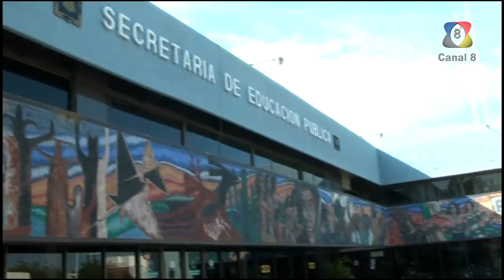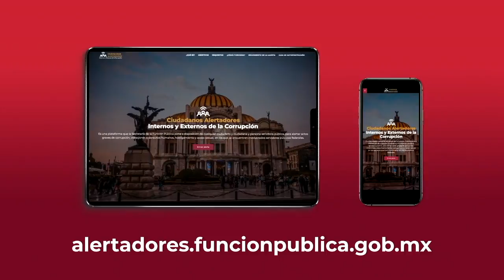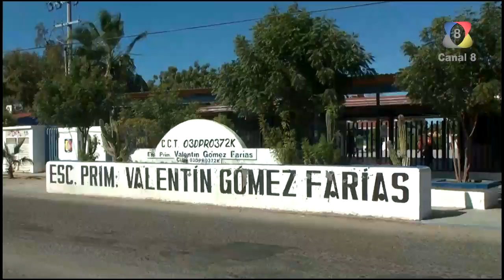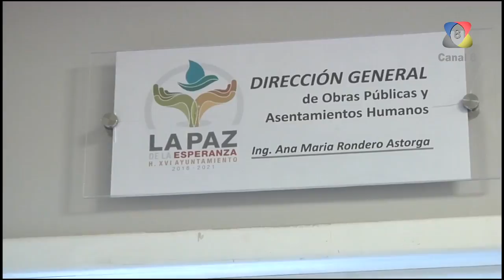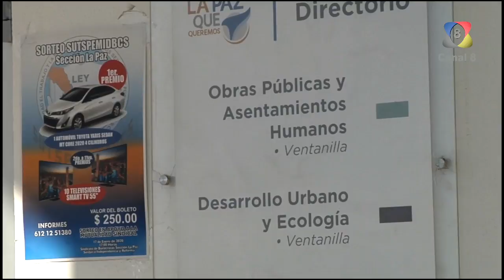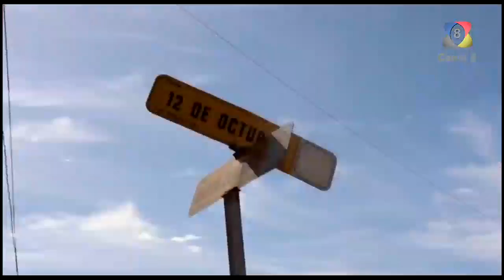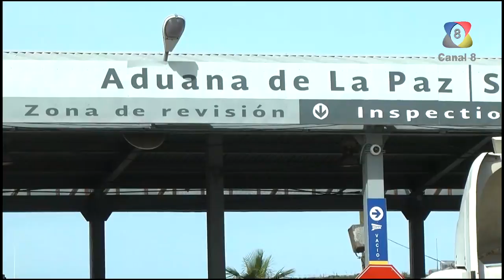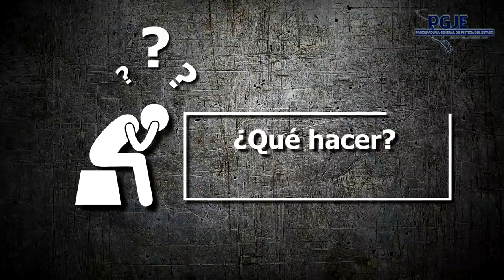ENFOQUE con Laura Aguayo 24 Enero 2020 |Programa Completo